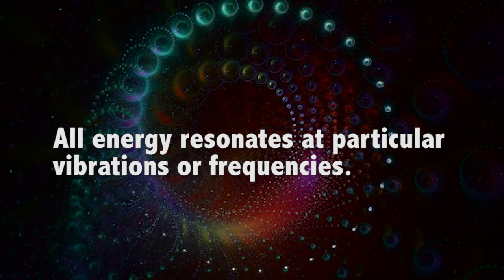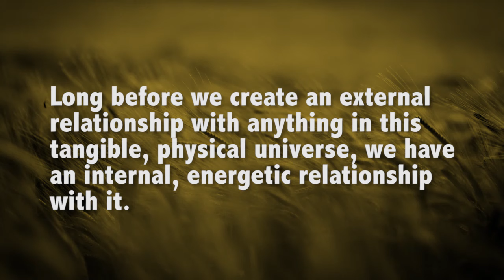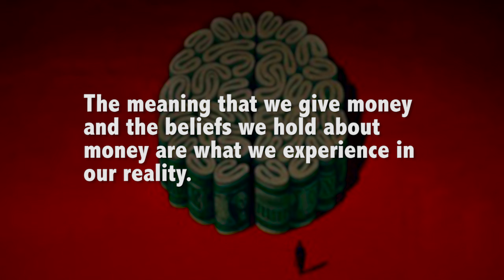Quantum Success Show: How to Create Money Easily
The Quantum Success Show with Christy Whitman
How to Create Money Easily

Do you want to know how to create money easily in your life and on a consistent basis?

One of the biggest struggles most people have in life is with money. We all have a relationship with money and every person has beliefs on what it means to have money. And your beliefs affect how much money you have. Would you like to change your relationship with money right now so you can feel at ease and peace with money so you can create more of it?

Title: How to Create Money Easily
Mentioned in this video:

-  Getting clarity on what having money means to you
-  Determine if your beliefs around money are affecting your ability to manifest it
- Change your relationship and energy around money so you're at ease and feel peaceful with it
- Create money easily and on a consistent basis
- Steps to get the success you want when it comes to money

ABOUT CHRISTY WHITMAN:
Christy Whitman is a Master Certified Law of Attraction Coach, celebrity coach, transformational leader and the New York Times bestselling author of The Art of Having It All. She has appeared on The Today Show and The Morning Show, and her work has been featured in People Magazine, Seventeen, Woman’s Day, Hollywood Life, and Teen Vogue, among others. Christy is the CEO and founder of the Quantum Success Coaching Academy (QSCA), a 12-month Law of Attraction coaching certification program.

She also created the Quantum Success Learning Academy (QSLA), which delivers personal development online training courses. As a life coach, Christy has helped thousands of people worldwide to achieve their goals through her empowerment seminars, speeches, and coaching sessions and products.

Christy’s life-changing message reaches over 200,000 people a month, and her work has been promoted by and featured with esteemed authors and luminaries such as Marianne Williamson, Dr. Wayne Dyer, Marci Shimoff, Brian Tracy, Neale Donald Walsch, Abraham-Hicks, and Louise Hay. She currently lives in Montreal with her husband, Frederic, and their two boys, Alexander and Maxim.

QSCA, Quantum Success Coaching Academy, QSLA, Quantum Success Learning Academy, Law of Attraction coach, Law of Attraction coaching, certified law of attraction coach, life coach